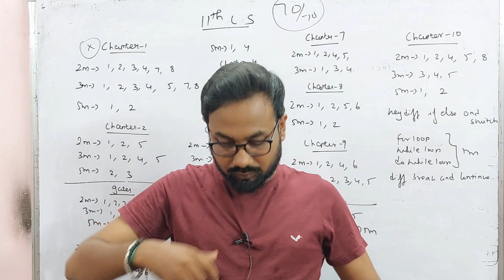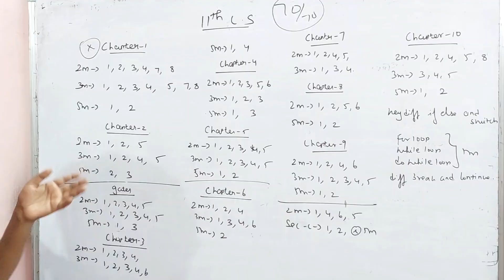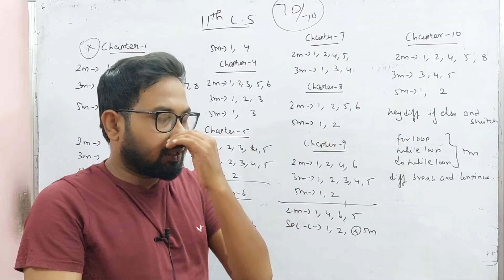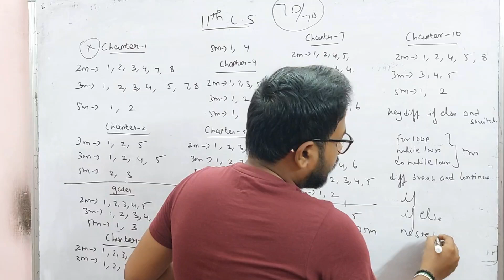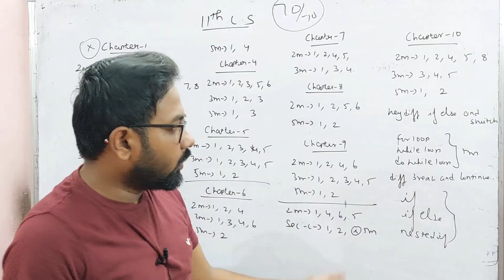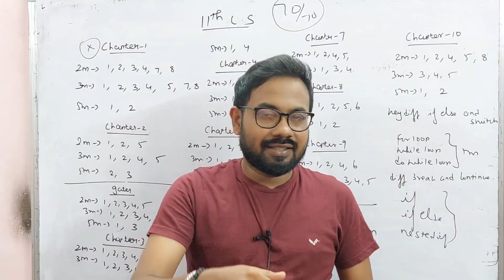11th Computer science | last minute 2m 3m 5m-70/70| quarterly exam-2023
11th watsup group